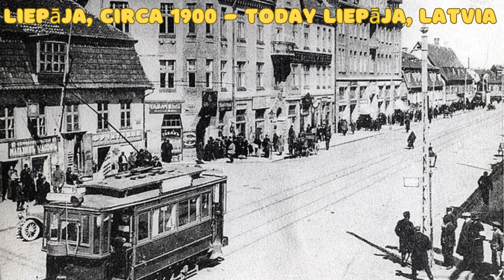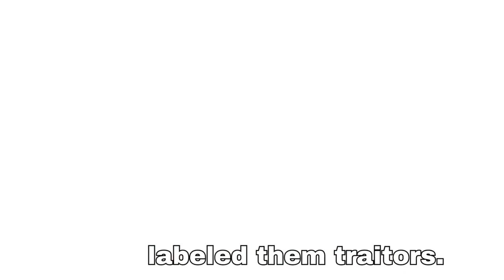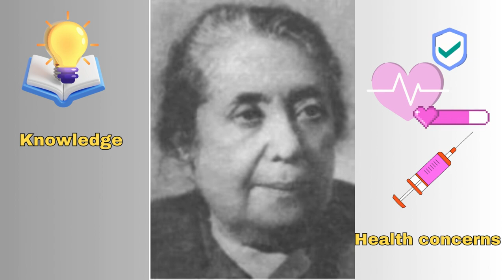The Exemplary Lady who cheated death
Lina Stern is a shining example of perseverance in difficult times; immerse yourself in her inspiring story. Decipher the rich tapestry of her life's experiences and the timeless wisdom she imparted.

Welcome to the Hallmark History channel! We’re dedicated to bringing you
the most fascinating,  captivating, and riveting stories from all of history. Each week, we will explore different eras, events,  cultures, and figures that have shaped our world today. We’ll bring you in-depth stories, interesting facts, and engaging visuals that you won’t be able to find anywhere else. The Hallmark History Channel is a great source of information for those interested in learning more about the past and understanding the present.

It provides an invaluable service to those who are curious about the past and want to gain a better understanding of our current world. In relating our history to you, we hope to do so in a way that is both interesting and entertaining. Come with us on a trip through time, and get ready to have your imagination sparked!

All content on this channel is intended for educational and entertainment purposes only. While we strive to provide accurate and up-to-date information, we cannot guarantee the accuracy or completeness of the content provided. We also make no claims as to the accuracy or reliability of any third-party sources used in our videos. Therefore, we strongly advise our viewers to verify any information they obtain from our videos with reputable sources. Furthermore, the opinions expressed on this channel are solely those of the individuals who created the content and not necessarily those of the channel itself. Finally, we do not condone any views or opinions expressed by third-party sources or on other platforms that do not align with our values.